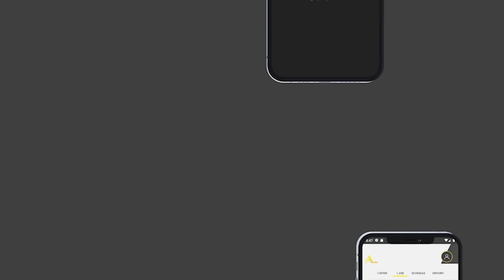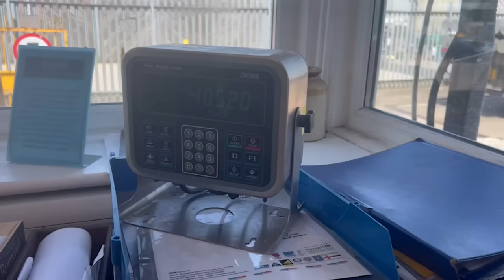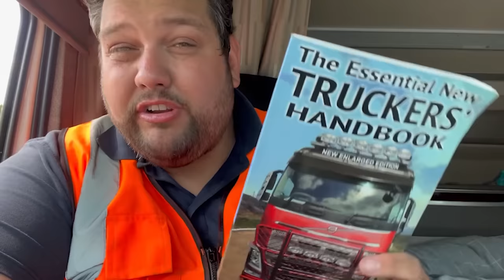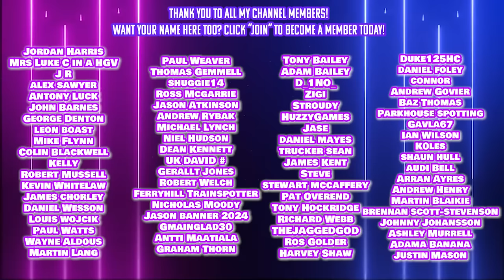No Room To Manoeuvre… CHALLENGE ACCEPTED!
LAST CHANCE! This weekend! Honiton showground Devon..
20% of all DEVON TRUCK SHOW TICKETS WITH CODE "ROADLEGENDS"
to book your tickets